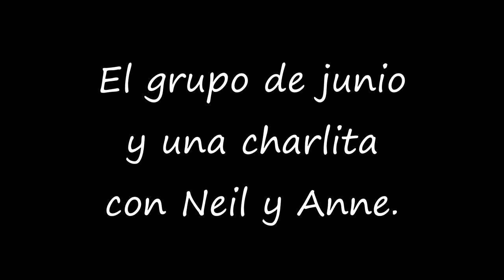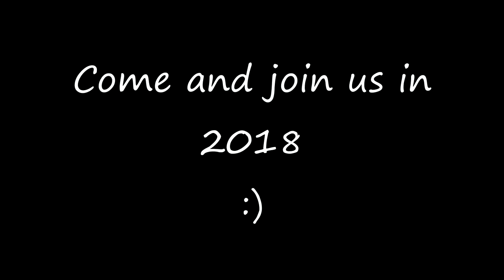Neil y Anne y el grupo de junio LightSpeed Spanish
we are pleased to offer you a quick look at the June immersion group.